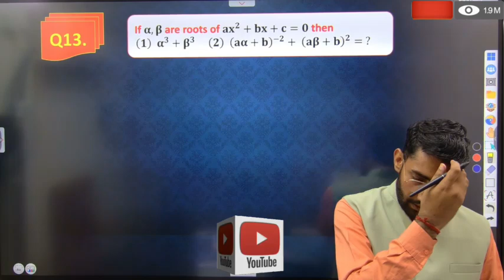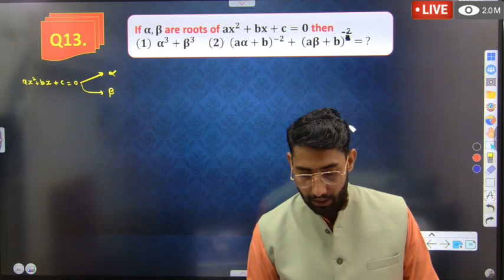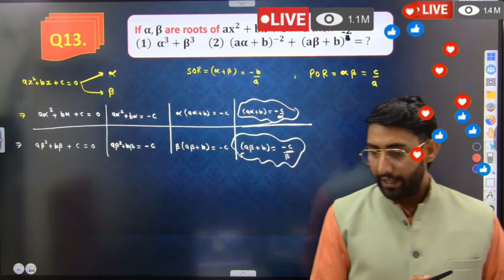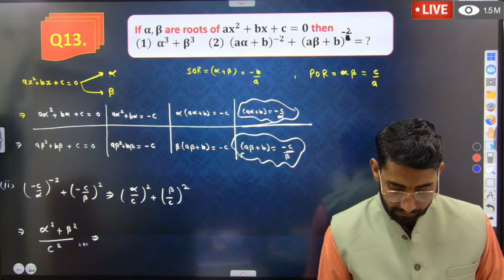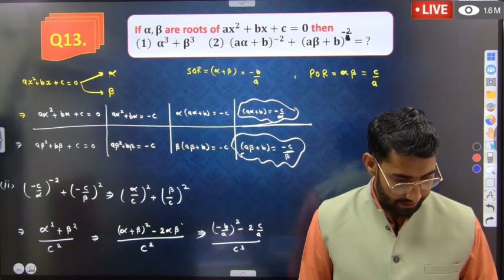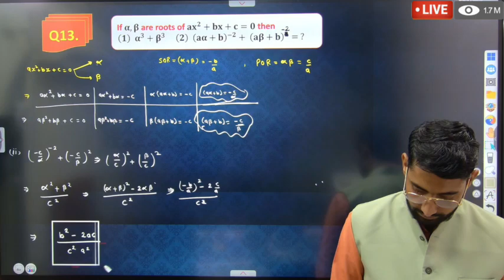what's is polynomial function important question for jee2025